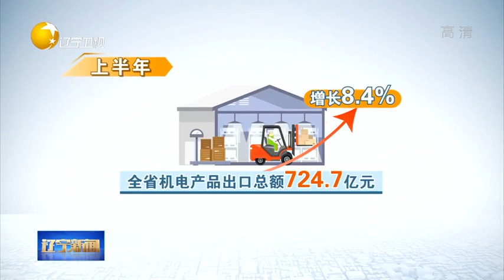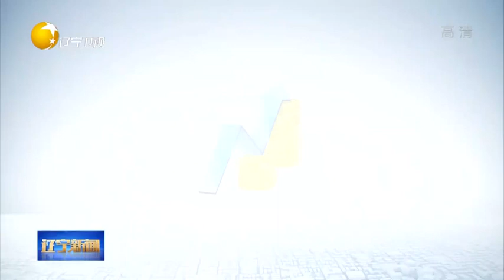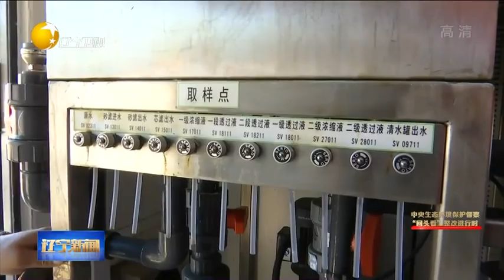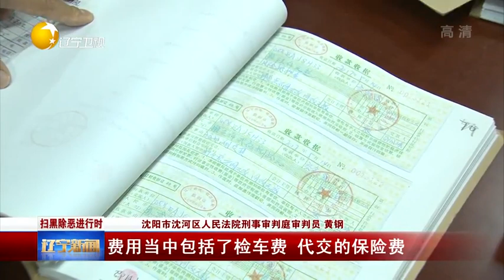辽宁新闻 20190801：辽宁省庆“八一”军政座谈会召开